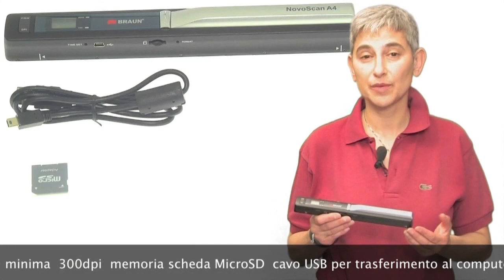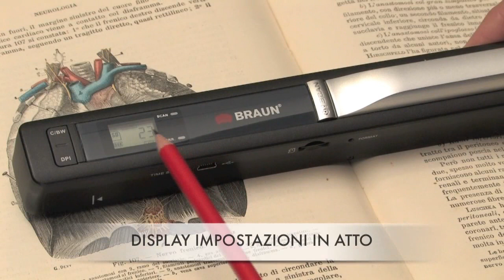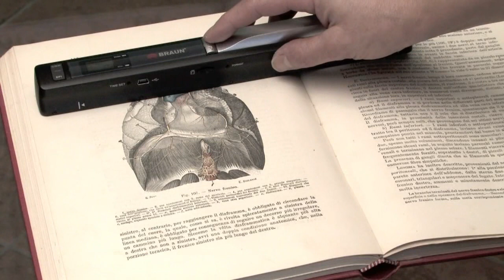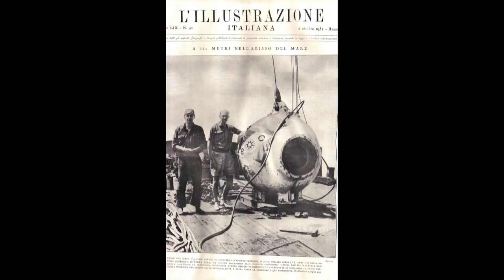Braun NOVOSCAN A4 Test_Video7.divx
Scanner portatile per  scansioni sia a colori, sia in bianconero fino a risoluzione di 600 dpi. Pesa poco più di 300 grammi e sta addirittura in tasca. Ideale per copiare in loco pagine di libra, documenti, fotografie fino al formato A4.